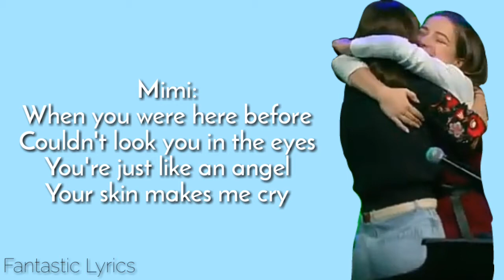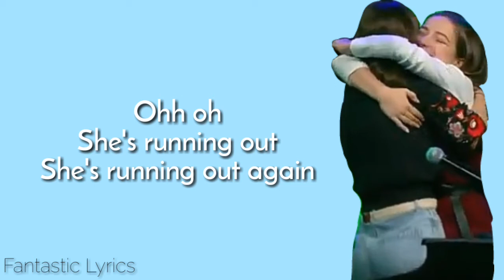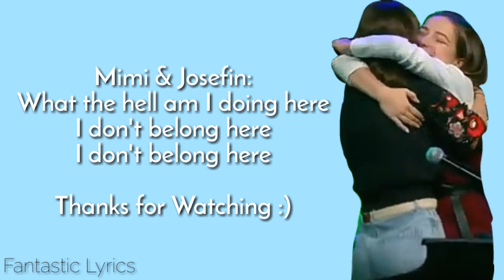Creep (Radiohead)- Mimi & Josefin (LYRICS)- The Voice Kids Germany 2019 (WINNER)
Hi :)

Follow Mimi and Josefin!

Song: Creep
Artist: Radiohead